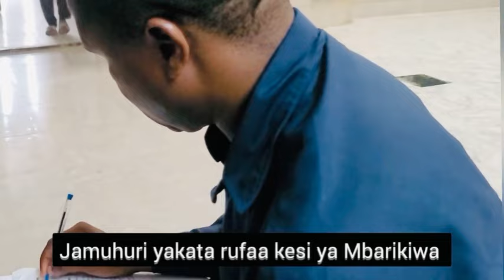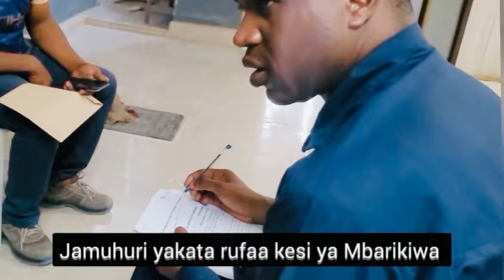MBARIKIWA AANZISHA CHAMA RASMI YEYOTE UNAYETAKA KUJIUNGA KARIBU.